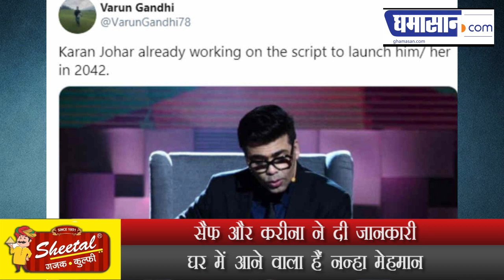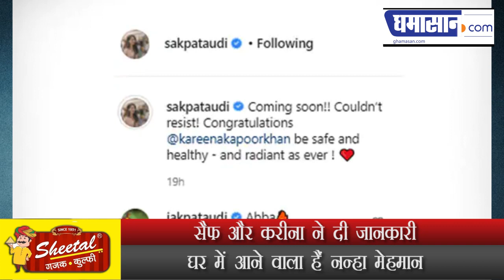Social Media पर छाई Memes की बहार, सैफ-करीना के घर आने वाला है नन्हा मेहमान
सैफ और करीना ने दी जानकारी
घर में आने वाला हैं नन्हा मेहमान